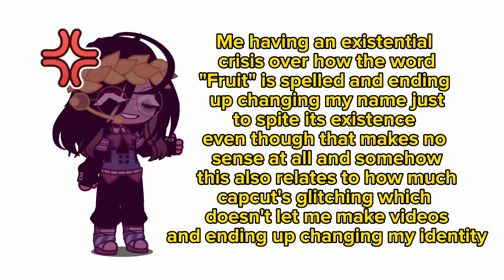i hate capcut btw :D